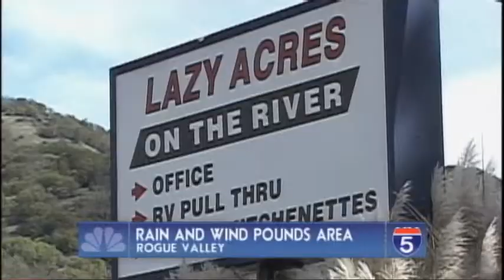- Mar 31st, 2012